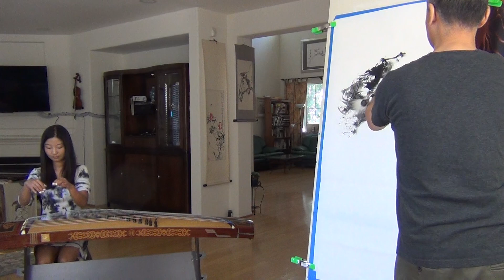Dance of Blue Lotus, music painting rehearsal with Beibei He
"Dance of the Blue Lotus" - this is a music painting rehearsal I did today with Bei Bei He. I am so very inspired by Beibei's original music and will be painting the blue lotus on stage in Beibei's guzheng solo show next Wednesday evening(10/26/16) at the Cerritos Library. Free admission. Looking forward to a great live performance!